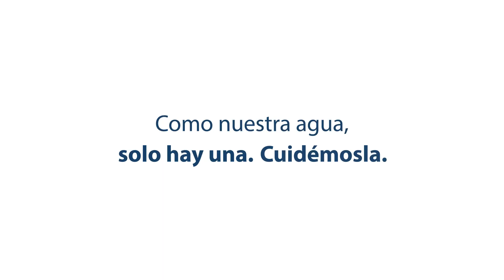Hillary Heron sabe que cada salto y cada logro empieza con algo esencial: el agua.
Hillary Heron sabe que cada salto y cada logro empieza con algo esencial: el agua. En su camino hacia la excelencia olímpica, nos recuerda que, como nuestro agua, solo hay una. Cuidando este recurso vital protegemos nuestro planeta.